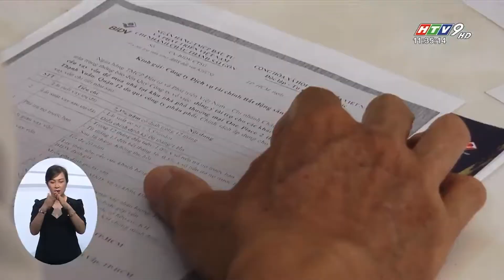HTV9 TS11H30 KHU NHÀ PHỐ THƯƠNG MẠI ONE PALACE 2 TRUNG TÂM QUẬN 12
Nhà phố quận 12 bên dòng sông Vàm Thuật, tận hưởng làn gió mát ven sông, an ninh 24/24